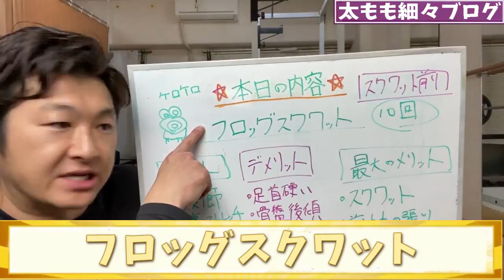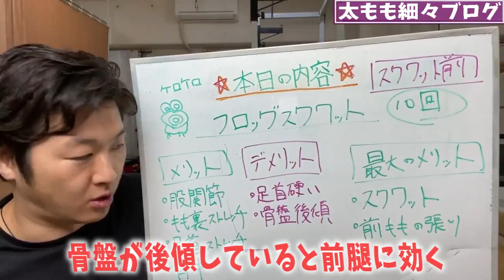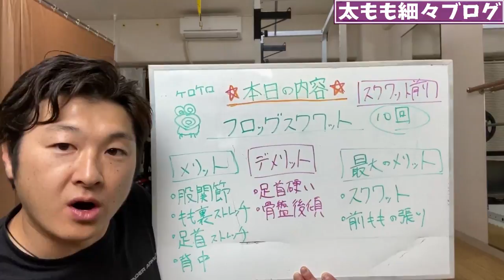ENG/한 ) スクワットの前に10回する事で筋肉質な前腿が細くなる！フロッグスクワット